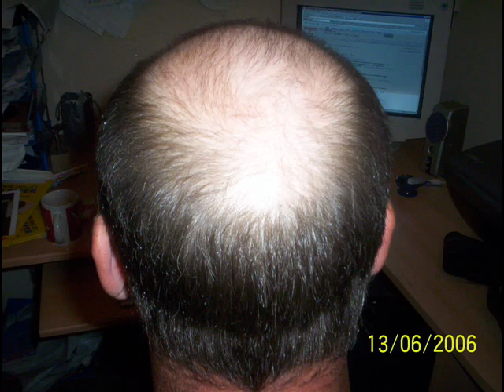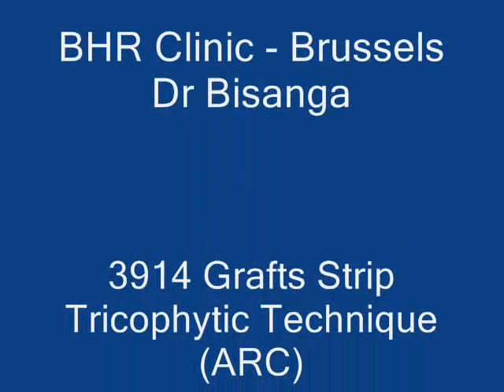Hair Transplant With Strip Closure/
Hair Transplant showing 3914 Strip Tricophytic Closure

✅ What are you waiting for? Schedule your Online Hair Transplant Assessment with Dr. Bisanga at BHR Clinic

✅ Easy-Read Book Recommendation
Hair Loss and Replacement For Dummies